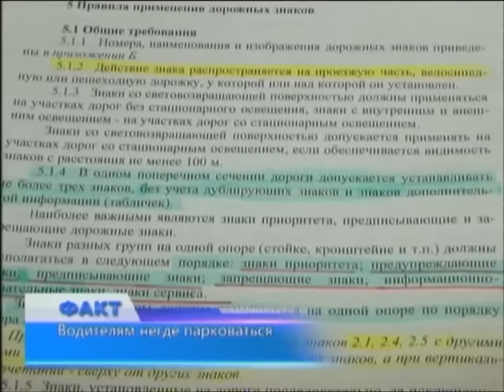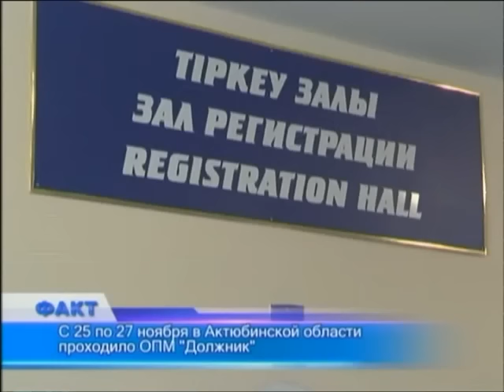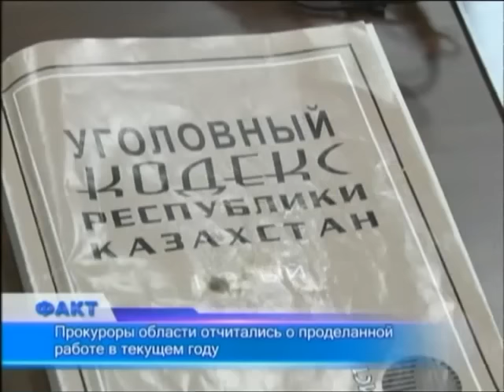Факт (Рика ТВ) от 30 ноября 2015 года